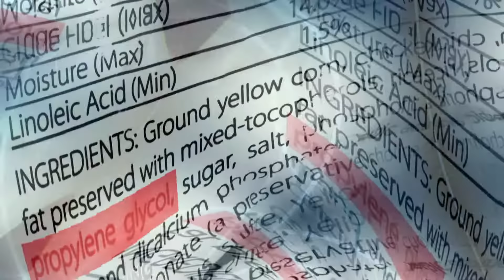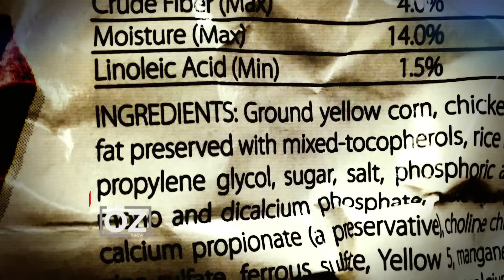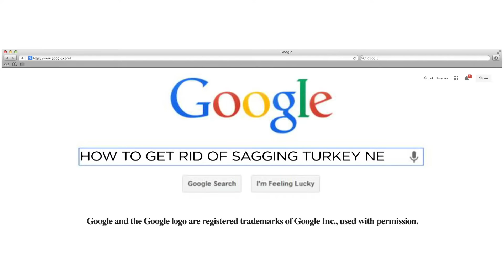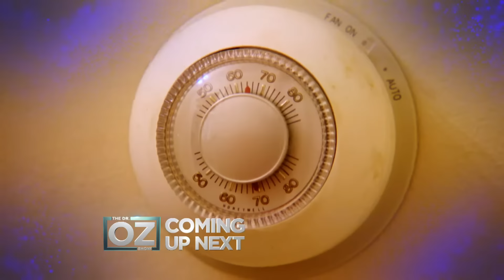Bethenny Frankel: How Skinny Is Too Skinny? | Dr. Oz | S6 | Ep 151 | Full Episode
In this episode, all attention to the most famous “Real Housewife” star – Bethany Frankel as she reveals everything and responds to her critics about being “too” skinny. She also shared the truth about her stress of being divorced in the public eye and how she bounced back stronger than ever.

Next, dogs are part of the family and we want the best for them, but the food we’re feeding our pets may not be made of what we think. Dr. Oz will help us set the record straight and help us find out if dog food is actually dangerous.

Plus, picky-eater kids will try some greens that taste like treats and will get their honest opinion about the food. Dr. Oz will share with us the secrets from America’s Kitchen wherein spinach could taste like ice cream and string beans will be like fries.

Additionally, find out the things we only tell Google about; What are the most common questions we ask online, and the fixes to the most mortifying skin problems. Dr. Oz invited skin experts to personally help with the concerns of the audience.

Lastly, find out the everyday habits that might be causing us the prevent losing fat. Learn how to avoid the “Fat 5”, the surprising things that are keeping you, fat.